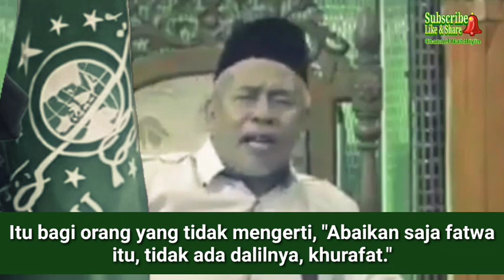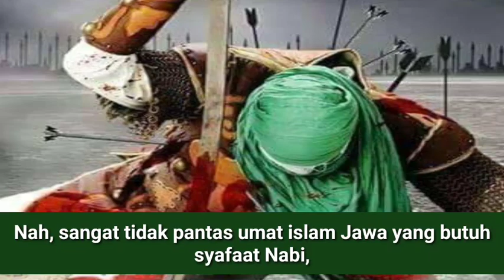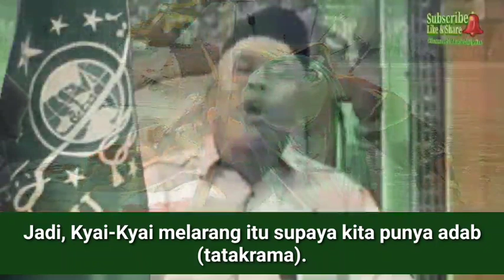Dilarang Menikah Di Bulan Suro. Khurafat? Tahayul? (KH. Marzuki Mustamar)